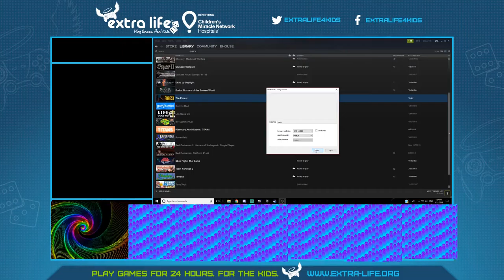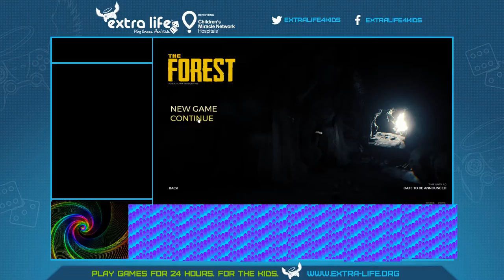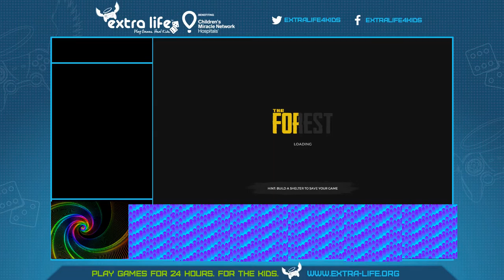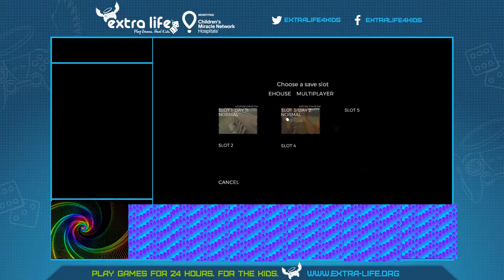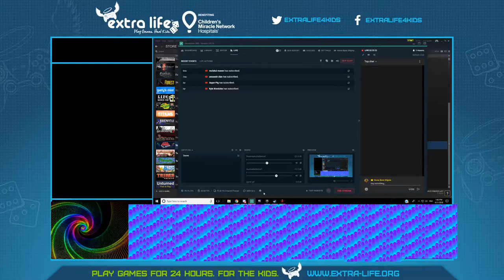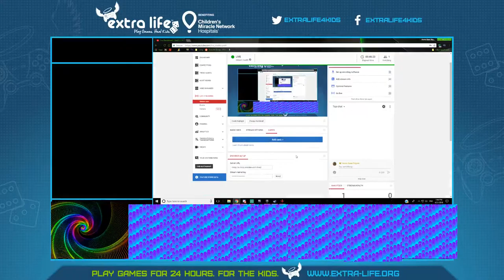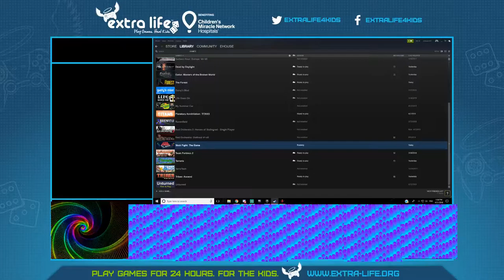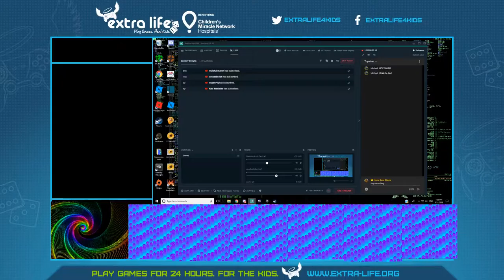Playing Games For the Kids!!! | Extra Life for Children's Miracle Network Hospitals Of America [1]